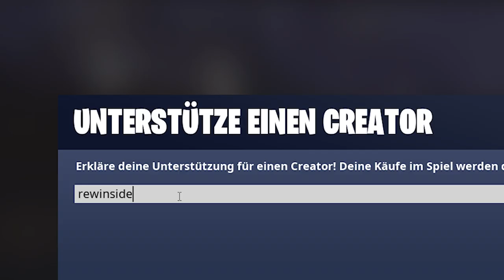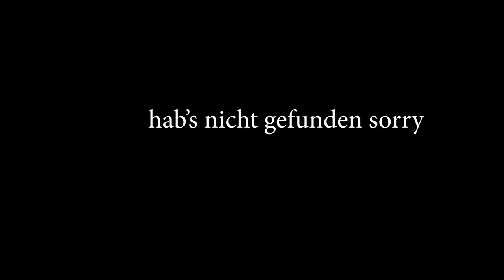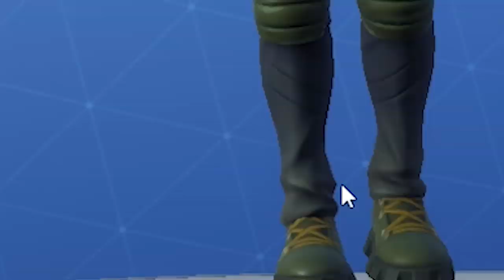Mit WORLDCUP SPIELER Tschiiinken & PAPAPLATTE ganz FORTNITE auseinander genommen!